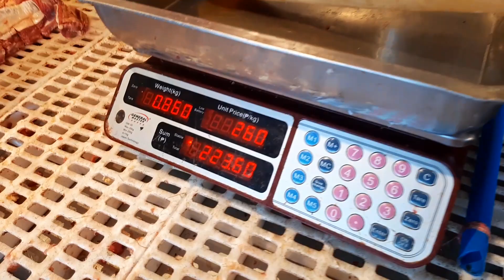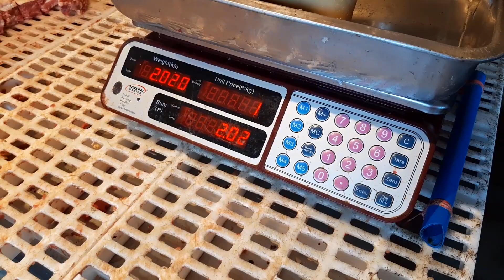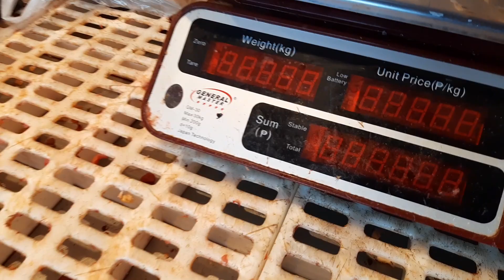MAHOGANY BEEF MARKET SA TAGAYTAY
Dito kayo sure na makabibili ng sariwa karne ng baka, pang bulalo, beef steak at ibp. Marami din dito namimili at ibenebenta sa palengke or nag papaorder.